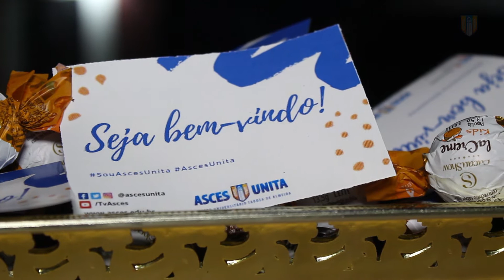Confira como foi a aula inaugural do semestre 2020.1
Adoramos receber vocês com todo o carinho a cada semestre ❤